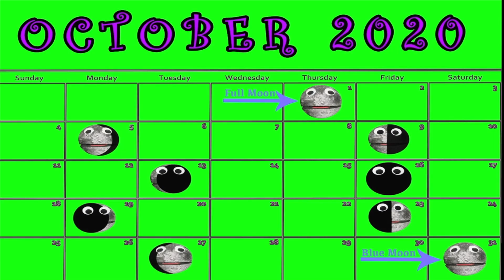Supermoon - An astronomy song about full moons featuring Luna - by In A World featuring the Nirks™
It’s a bird, it’s a plane, no it’s Supermoon!  The Nirks are here with a song all about the different types of Full Moons.  Join Luna as she tells you all about herself and her orbit around the Earth.  Did you know that not all full moons look the same?  There are Supermoons, Micromoons, Blood moons, Blue moons, and rare Super Blue Blood Moons! Did you know that the Lunar orbit and rotation are both about 27 days, so every once in a while, we get 2 full moons in 1 month?  A fun, catchy and educational song all about our moon, Luna.  Learn new words including, apogee, perigee and syzygy!  Have fun singing along with Luna!
Lyrics:
I am Luna, the Earth’s only Moon
I shine really bright, especially when I’m full
But did you know that not all full moons look the same?
Sometimes to you, it looks like I change
My orbit isn’t round, it’s more of an oval shape
So as I go around the Earth I get closer and farther away

When I’m furthest away or at Apogee
I look so very small and tiny
(But )My favorite full moon that I like to be
Is when I’m closest to Earth at Perigee

CHORUS: Supermoon!  I become a Supermoon!
The closest I get to Earth when I’m full
Is when I’m a Supermoon!

I’m a Super Moon when I’m Close, but when Earth is far from me
That’s when I’m called a Micro Moon, I’m furthest from Earth at Apogee
Sometimes I look so small in the sky
Because I’m far from Earth, I don’t actually change in size
My oval shaped orbit takes me around the Earth in a way
That brings me really close and then really far away

I’m a Micro moon, I’m tiny

CHORUS
CHORUS 2: Super Moon!  I become a Supermoon!
Scientists call it perigee syzygy too
Which means I’m a Supermoon

Not only does it look like I change in size
But my color can change when seen through your eyes
Sometimes I look like I’m dark red color
Which could be because of smoke in the air or…
When the Earth is between me and the Sun
It’s called a Lunar eclipse and A Blood Moon is what I’ve become

Blood moons are really dark and creepy
A spooky sight we all should see
But My favorite full moon I like to be

CHORUS

Have you ever heard the saying – “Once in a Blue Moon”?
Well that saying is about me, another type of moon that’s full
The saying actually has nothing to do with my color to be clear
Even though I can look blue in color from dust in Earth’s atmosphere
My orbit and rotation are both a little less than a month
So every once in a while, I’ll be full twice in month, not once

An extra full moon in a season of 4,
This happens very rarely
A Blue moon is an extra bonus full moon,
Another chance to see all of me

Supermoon!  Or even a Super Blue Moon
Or an extremely rare type of full moon
Is a Super Blue Blood Moon!

CHORUS 2

CHORUS